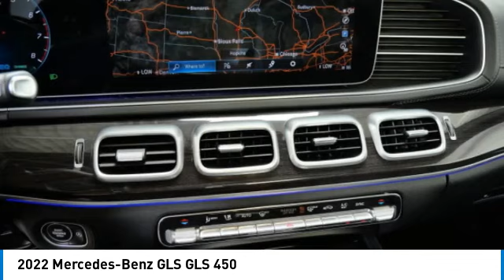2022 Mercedes-Benz GLS GLS 450 Minnetonka Minneapolis Wayzata,MN 29162A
Sears Imports
13500 Wayzata Blvd

20 Twin 5-Spoke Wheels, Heated Rear Seats, Heated Steering Wheel, Illuminated Running Boards, MAGIC VISION CONTROL, Navigation system: MB Navigation, Panorama Sliding Sunroof, Power Liftgate, Power Rear-Window Sunshades, Trailer Hitch. Recent Arrival! Odometer is 1060 miles below market average!CARFAX One-Owner. 2022 Mercedes-Benz GLS 450 4MATIC